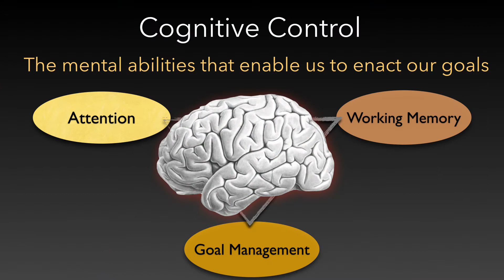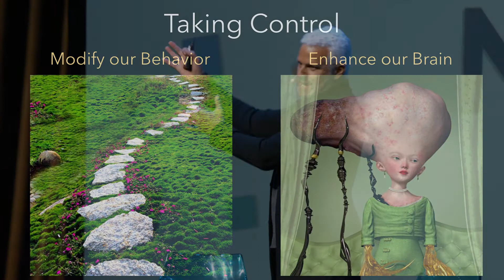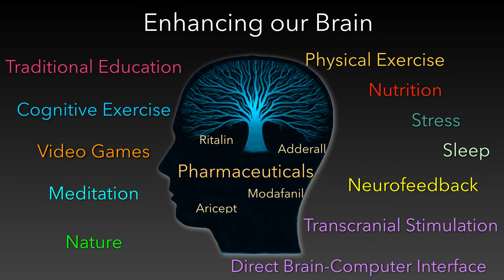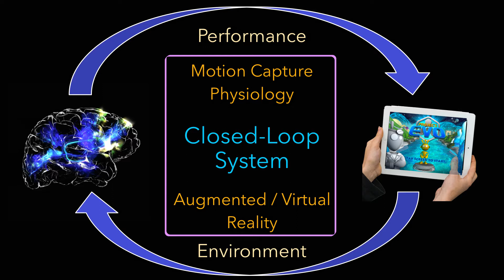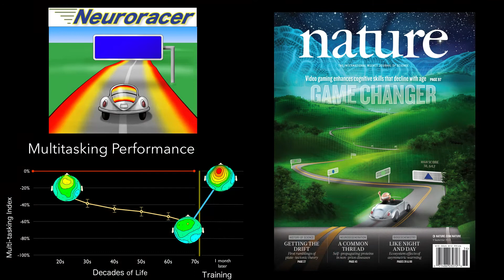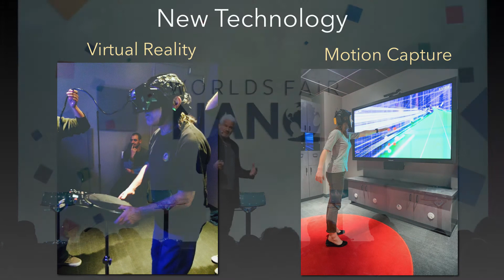The Future of the Mind | Adam Gazzaley | Neuroscape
This talk is from the Worlds Fair Nano that took place on January 28th & 29th, 2017 in San Francisco at Pier 70. Worlds Fair Nano is a future festival that aims to connect people with the future, and help foster a culture of global innovation. Worlds Fair Nano is a global events series with the ultimate goal of organizing a six month Worlds Fair in the United States.